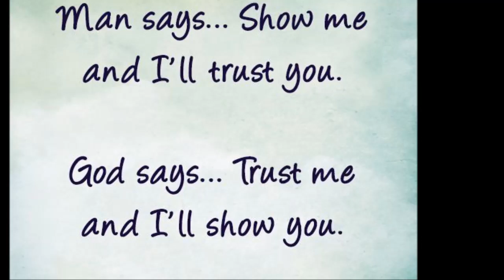TPM | Youth Camp Song | I am in Trouble | Bro Teju Voice